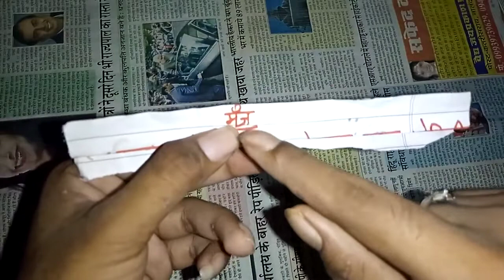वशीकरण टोटका Video | Vashikaran | Vashikaran Mantra | Vashikaran Totke वशीकरण वशीकरण के आसान टोटके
Vashikaran Advice Channel पर हम वास्तु शास्त्र और वास्तु शास्त्र के सरल उपाय, धार्मिक ज्ञान, व्रत पूजन विधि, तीज त्यौहार, भगवानों की पूजन विधि, भारतीय संस्कृति, चमत्कारी उपाय, चमत्कारी समाधान, टोने – टोंटके, आर्थिक परेशानी एवं उपाय, घर से जुडी हर समस्या की जानकरी देते है, इस चैनल की लेटेस्ट अपडेट प्राप्त करने के लिए हमारे इस चैनल को सब्सक्राइब कर लीजिये.